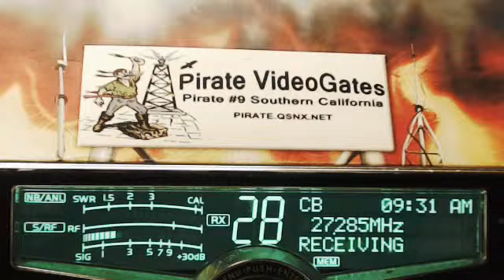Black Diamond TN, Mr.Clean IN, 3030 Nashville GA.